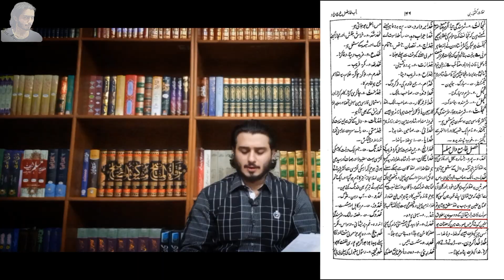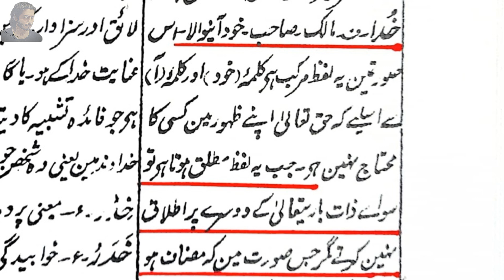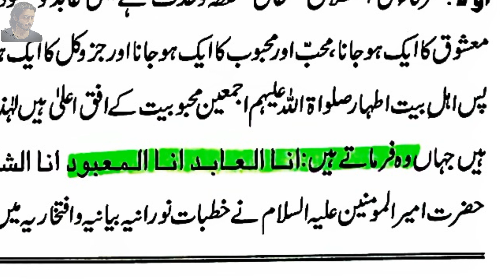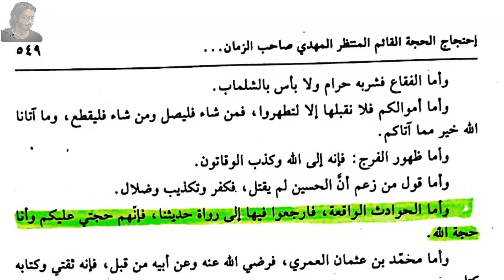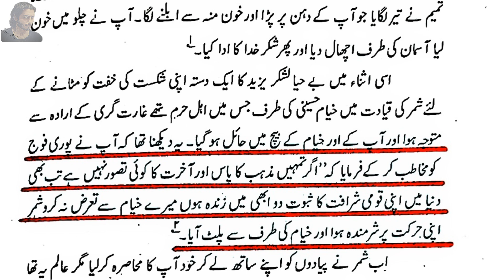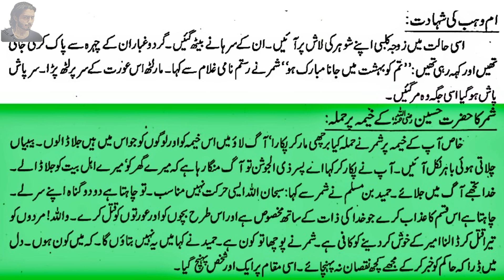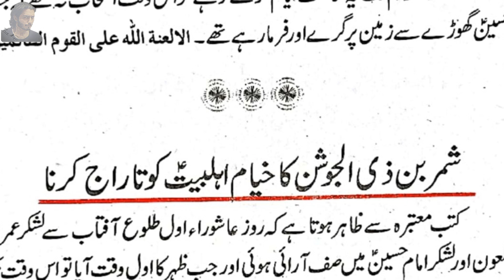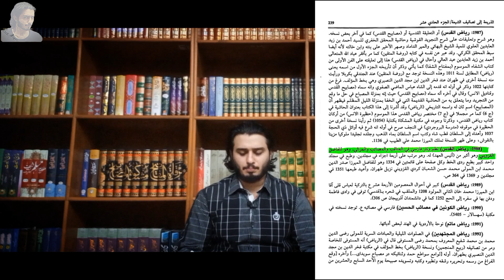Ali abbas Askari or Mir hassan mir ko MOLA ALI S.A kay fazail ka inkar karne par ilmi jawab